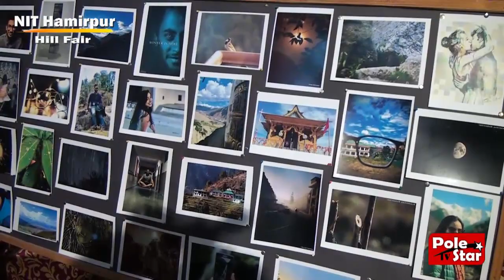NIT Hamirpur | Hill Fair Part - 01